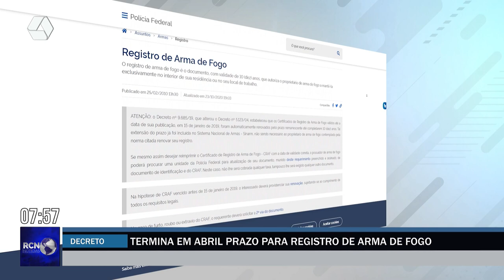Três Lagoas tem mais de 260 armas registradas pela PF e prazo encerra em abril